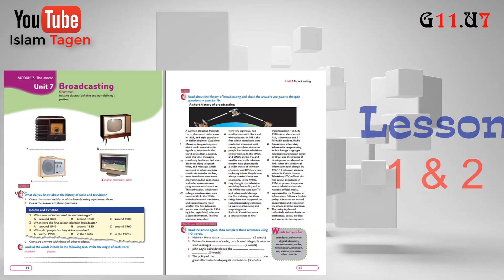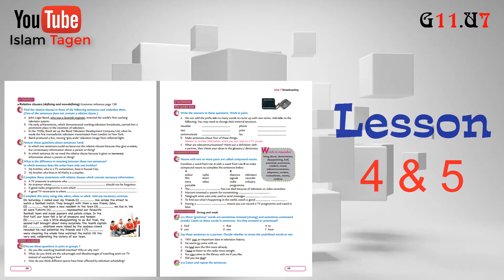رابط كورس شرح المنهج أول تعليق - Grade 11 unit 07 vocabulary كلمات الصف الحادي عشرالوحدة السابعة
Grade 11
unit 7
vocabulary
lesson 1 and 2
broadcast
collectively
digital
dispatch
entertainment
evolve
film industry
invention
set
station
transistor
video recorder

lesson 3 workbook
adversely
dedication
deterrent
glorify
innumerable
remote

lesson 4 and 5
bring about
demonstrate
disappointing
half
potential
prominent
resident
reveal
telecommunication
teleprinter
tension
transatlantic
victory
zealous

lesson 7 and 8
consume
electronic device
electronics
portable
rank

شكرا للمتابعه بالتوفيق جميعا ان شاء الله